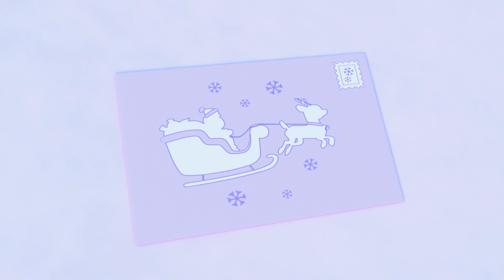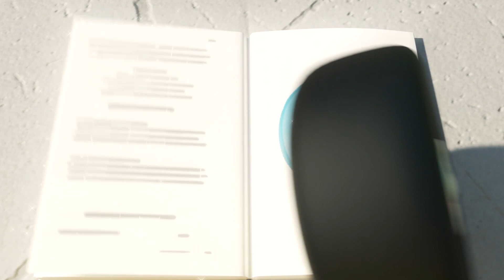Buster und der Sturm | Kinderlieder und Cartoons | Go Buster Deutsch | Moonbug Kids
LBB Junior ist LittleBabyBum für ältere Kinder (4-6). Auch während Ihr Kind wächst und sich weiter entwickelt, können sie immer noch zusammen mit ihren liebsten LBB Freunden erkunden, singen, lernen, und Spaß haben!

ab jetzt NEUE Mr. Bean Folgen jeden Samstag!!!